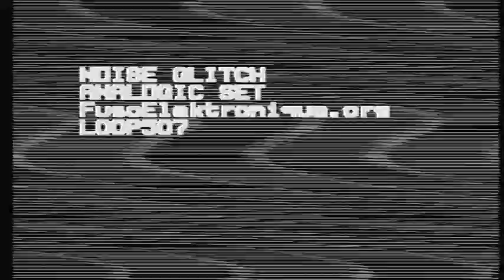Noise Glitch _ Analogic Set 1